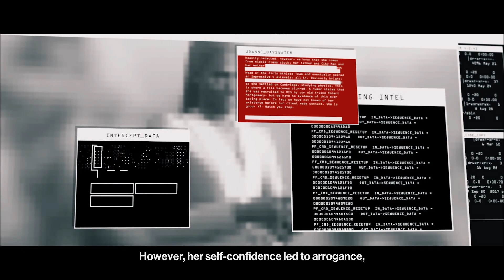Hitman 3 - Elusive Target #5: The Iconoclast - Dialogue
In this video I attempt to capture as much dialogue as possible for the fifth elusive target in Hitman 3: The Iconoclast along with her routes and interactions. I hope you enjoy.